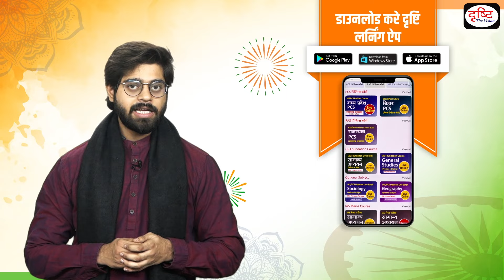Republic Day Discount | RAS (Prelims + Mains) | Drishti PCS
प्रिय विद्यार्थियो,
गणतंत्र दिवस के अवसर पर टीम दृष्टि सभी ऑनलाइन और पेनड्राइव कोर्सेज़ तथा टेस्ट सीरीज़ पर 20-50% की विशेष छूट का उपहार लेकर आई है।

1. Videos by Dr. Vikas Divyakriti

2. Concept Talk- By Dr. Vikas Divyakirti

6. To The Point- Special

8. UPSC PT Prelims Practice Quiz